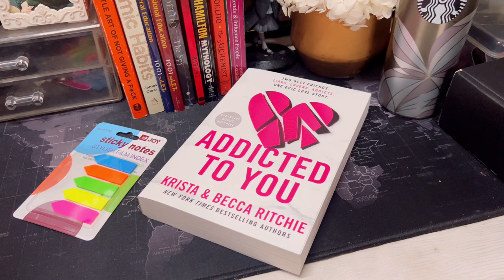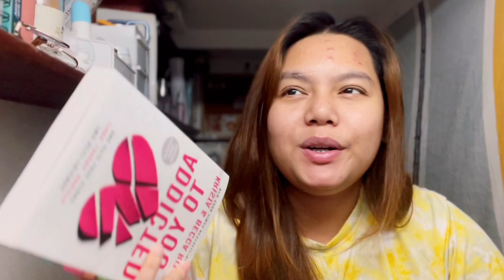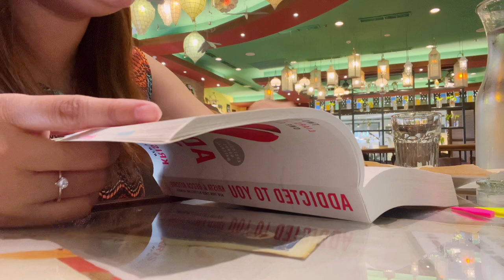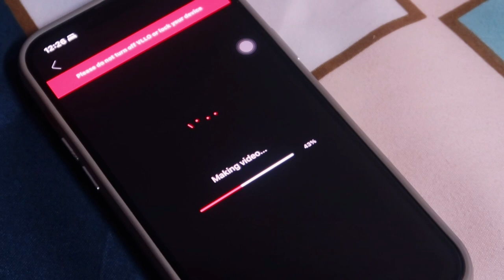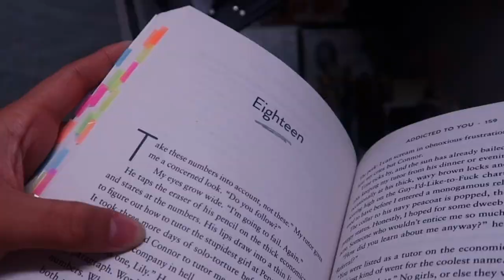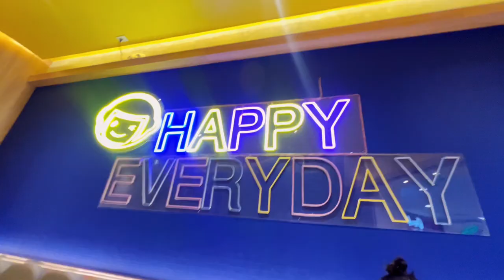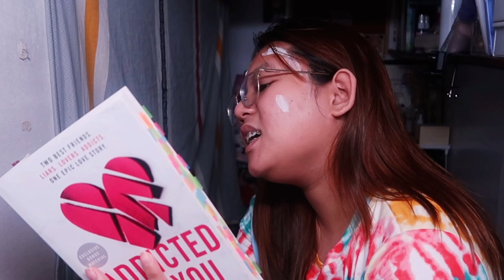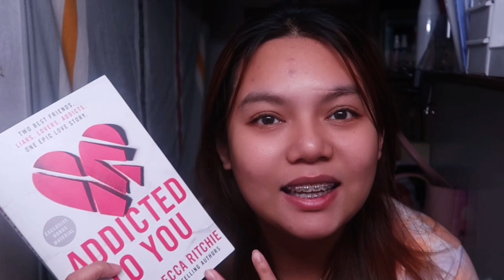reading vlog epi2: addicted to you 🌸 | kimreads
Hello bookworms!

LET'S PROMOTE READING!

Have a nice day everyone! Vote wisely 😉🎀